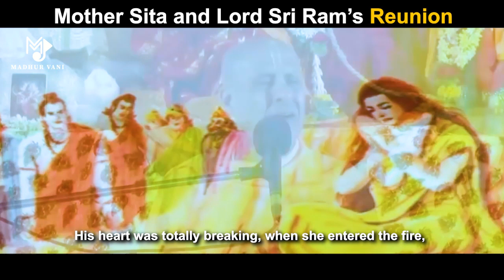Mother Sita and Sri Ram's Reunion | By HH Radhanath Swami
HH Radhanath Swami speaks on Mother Sita and Sri Ram's Reunion

Follow Madhurvani on Social media -